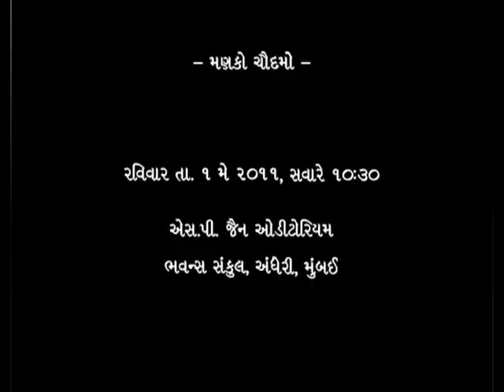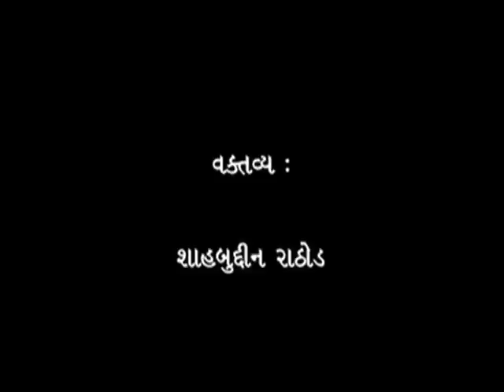જો હોય આ મારું અંતિમ પ્રવચન || શાહબુદ્દીન રાઠોડ || ભાગ - ૧ || Shahbuddin Rathod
જો હોય આ મારું અંતિમ પ્રવચન || શાહબુદ્દીન રાઠોડ || ભાગ - ૧

Shahabuddin Rathod was born on 9 December 1937 at Thangadh (now in Surendranagar district, Gujarat, India). He was born and raised in a Gujarati Muslim family. He was a teacher from 1958 to 1971 and a school principal from 1971 to 1996. In addition to a good knowledge about his Islamic background and faith, he has also learned about the Sanskrit language and Hinduism.
His humor books include Mare Kya Lakhavu Hatu?, Hasata-Hasavata, Anmol Atithya, Sajjan Mitrona Sangathe, Dukhi Thavani Kala, Show Must Go On, Lakh Rupiayani Vaat, Devu To Marad Kare, Maro Gadhedo Dekhay Chhe?, Hasyano Varghodo, Darpan Juth Na Bole.

He had written 10 books in Gujarati and one in Hindi. Jagdish Trivedi has edited four more books from his works

The television comedy series Papad Pol – Shahabuddin Rathod Ki Rangeen Duniya is based on his work. His works are also adapted into films such as Shahabuddin Rathodno Hasyano Varghodo (Gujarati, 2010).